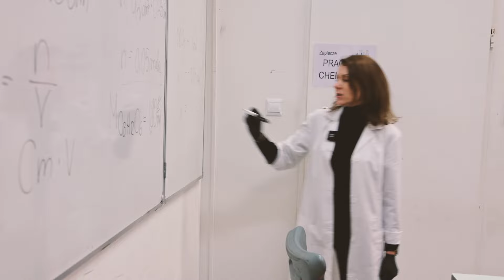LEKCJA W HETMANIE: CHEMIA